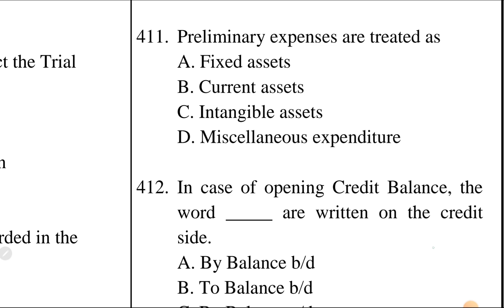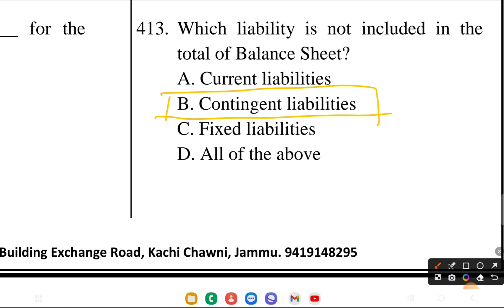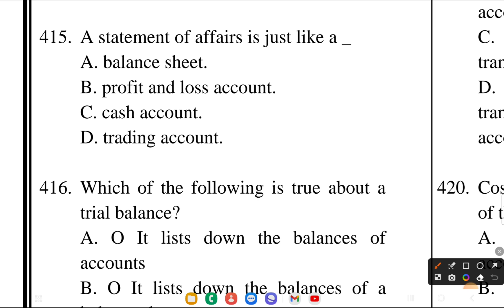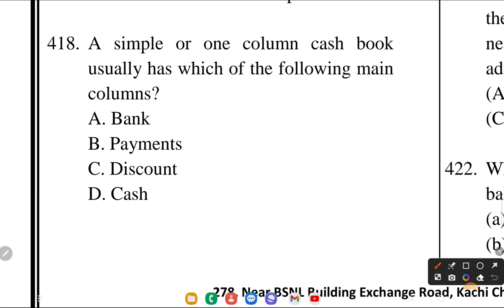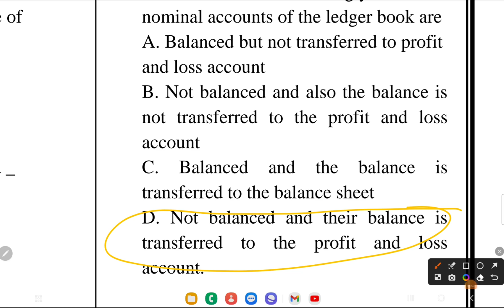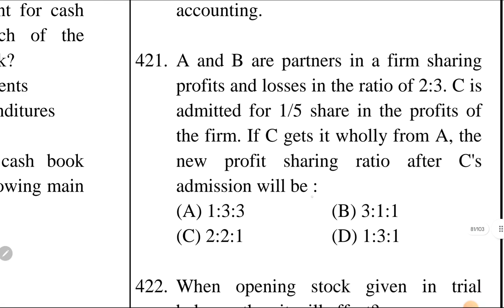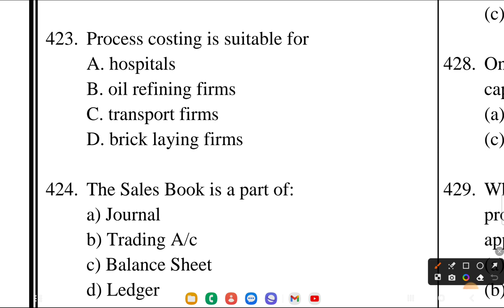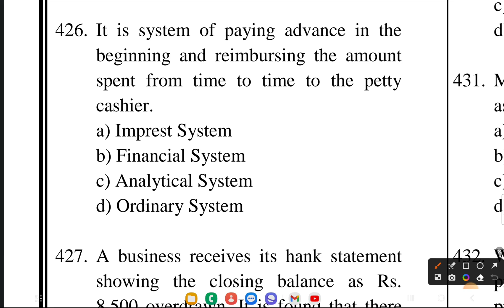Lec 32 | MCQ Discussion Series 410 to 430 | Accountancy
for commerce classes of
11th , 12th , B.Com,  B.BA call s @ 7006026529/ 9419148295